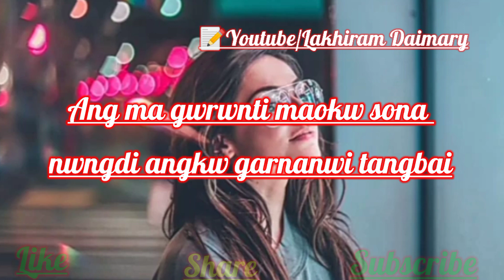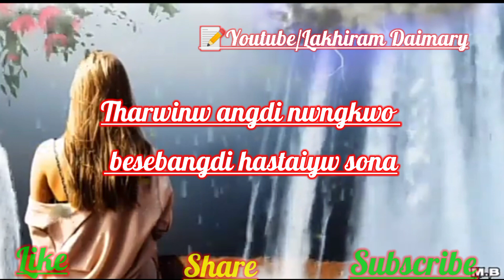New Bodo heart broken 💔😭WhatsApp Status Shayari video 2021🥀 Lakhiram Daimary